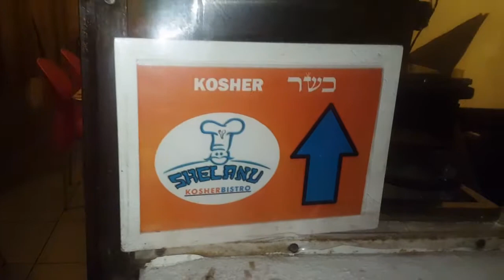יום שני בטיול ריו דה ז'ניירו ברזיל corcovado rio de jeneiro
יום שני בריו עלייה להר הקורקבדו
מפה של ‪Corcovado - Alto da Boa Vista, Rio de Janeiro - State of Rio de Janeiro‬‏
Corcovado - Alto da Boa Vista, Rio de Janeiro - State of Rio de Janeiro